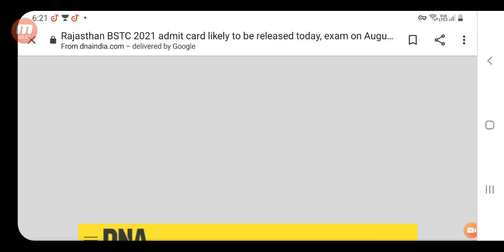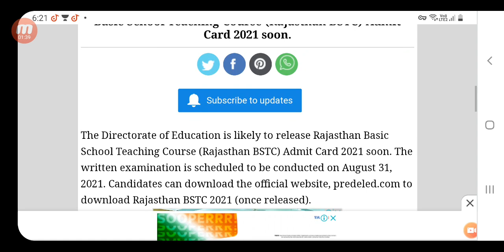BSTC Admit Card latest update